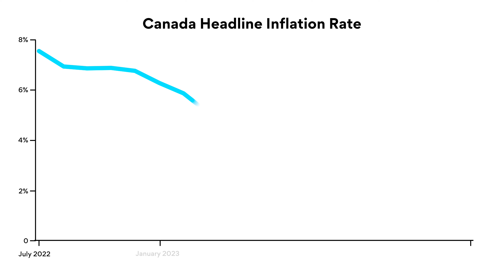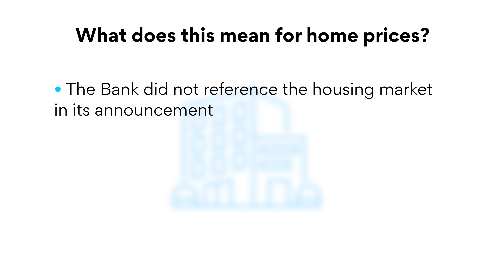March 2024 Bank of Canada Rate Announcement - It’s another rate hold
Ratehub.ca’s The Mortgage Minute: The Bank of Canada held the target interest rate at five per cent in its March 6, 2024 announcement. What does this mean for you? In this video, mortgage expert James Laird discusses:

0:00 What the Bank of Canada announced
0:37 Impact on mortgage rates
1:07 Impact on home prices
1:30 Key takeaways

The content provided in this video is for information only; it is not meant to be relied on or used in lieu of advice from a professional.